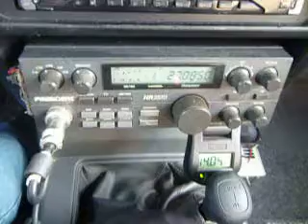12-06-2010 ModSquad WomBat